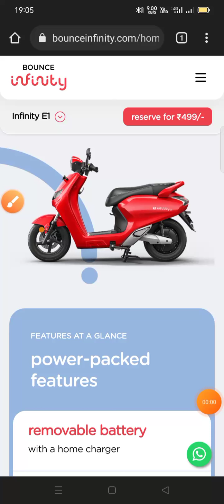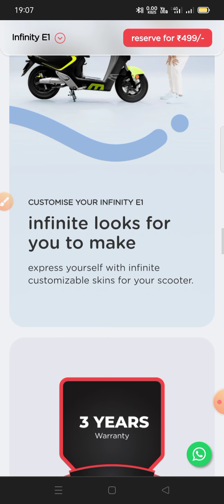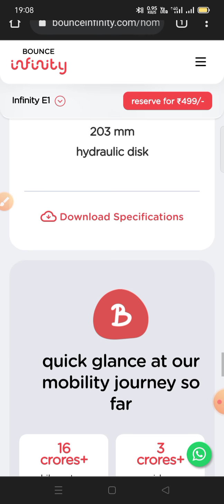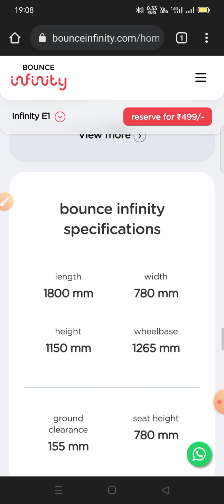Bounce infinity electric scooter specifications and details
bounce infinity electric scooter details